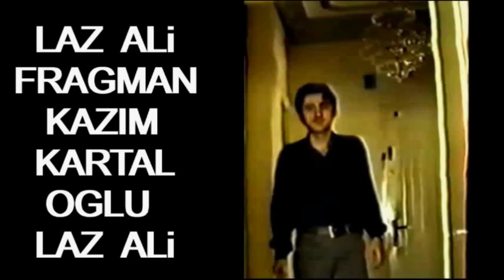Salih Güney | Hasan Almaz Basan Alır 1975 | Feri Cansel | Film Fragman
Salih Güney | Hasan Almaz Basan Alır 1975 | Feri Cansel | Ali Şen | Mete İnselel | Film Filmi Filmler Fragman